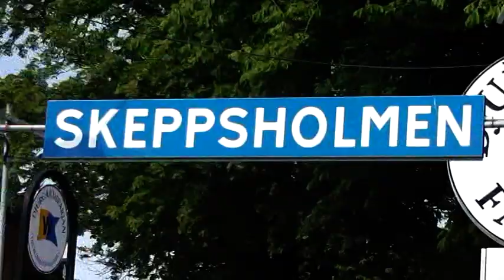2014 07 09 Escala Estocolmo, Suecia Película